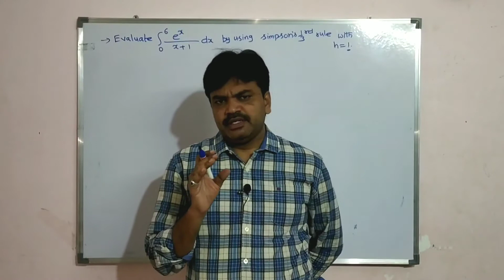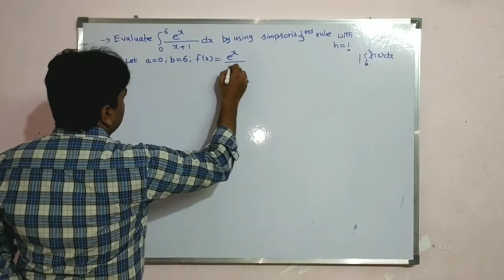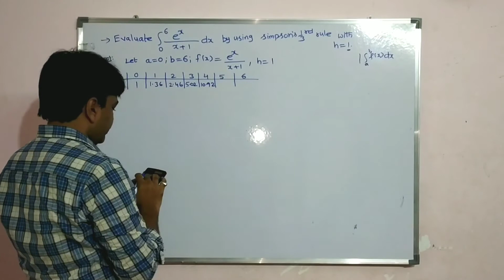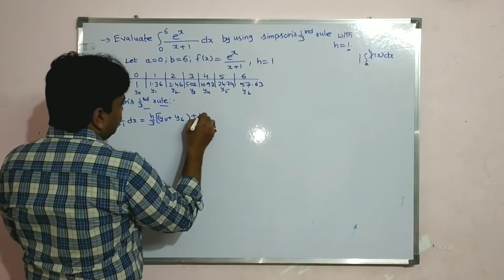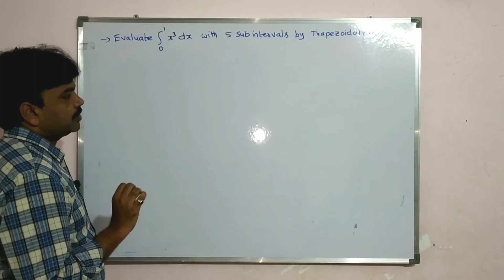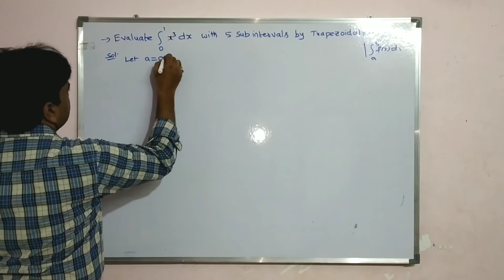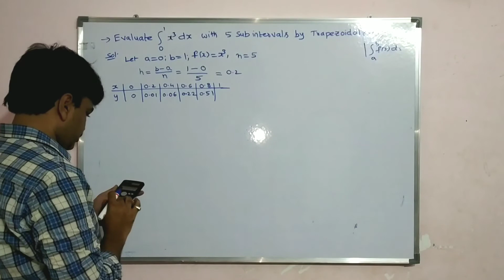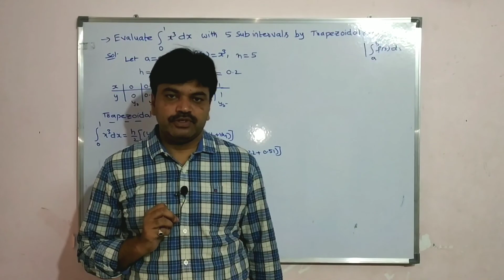Problems on Trapezoidal, Simpson 1/3, Simpson 3/8th rules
JNTUK important questions.

Sir C R Reddy College of Engineering
Hello friends, today  In this lecture, i discussed problems on  Trapezoidal, Simpson 1/3, Simpson 3/8th rule.